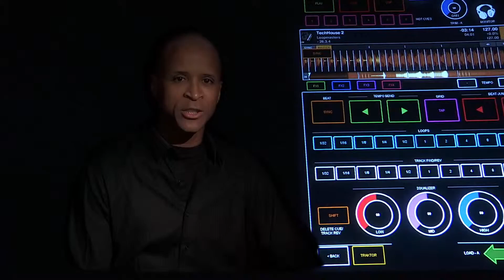Pure Entertainment Co., Reginald Van Derson DJ, EMCEE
Pure Entertainment Co STL, Inc,